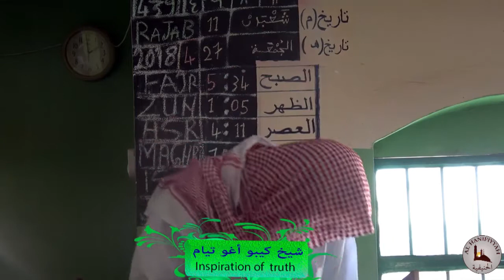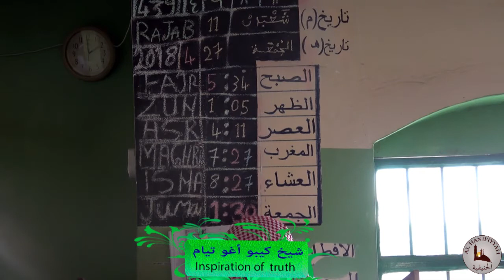The Inspiration of truth Sheihk Chabbo Oggo Cham,